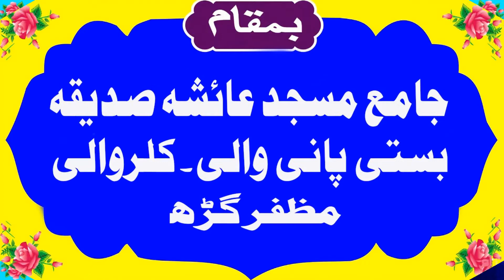Adal O Insaaf.Qari Asif Meer 2022